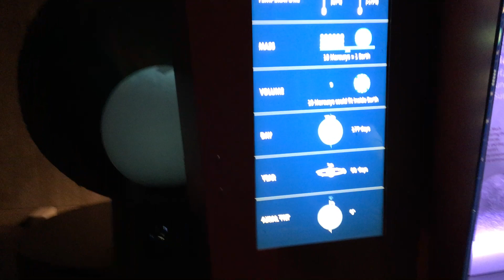What is your weight on the planet Mercury?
Check your weight on the planet Mercury at Griffith Observatory Los Angeles